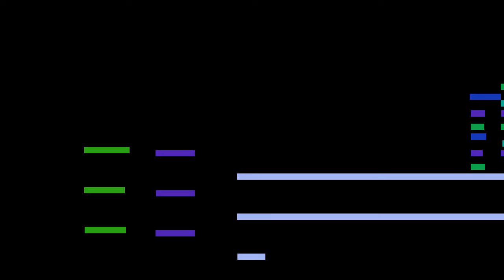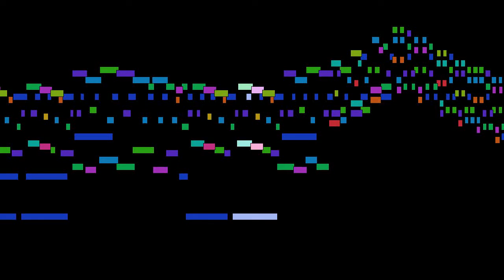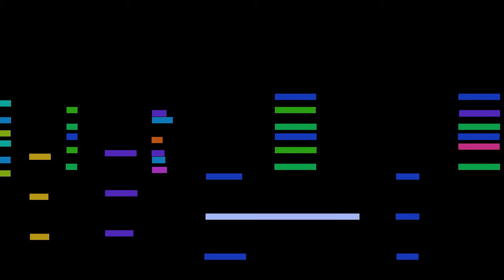Sergei Rachmaninoff - Prelude in c sharp minor, mvt. 2, Op. 3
Prelude in c sharp minor, mvt. 2, from Cinq Morceaux de fantasie, Op. 3, by Sergei Rachmaninoff, with animated score.

FAQ:

Q: Who is Sergei Rachmaninoff?
A: A Russian composer, pianist, and conductor.